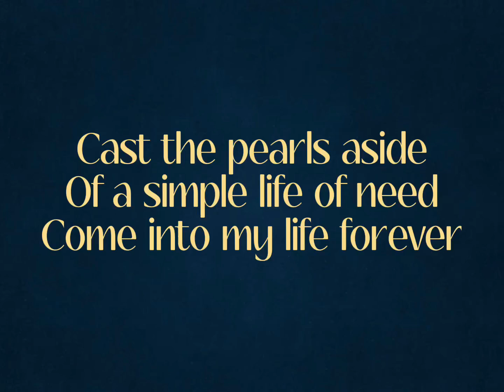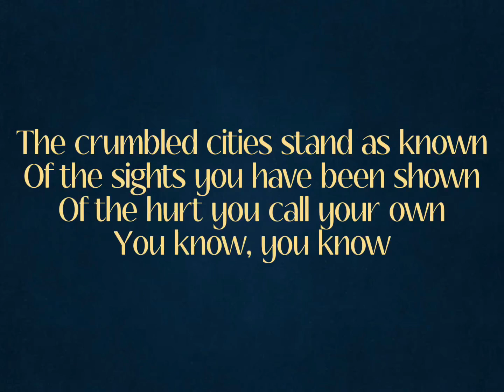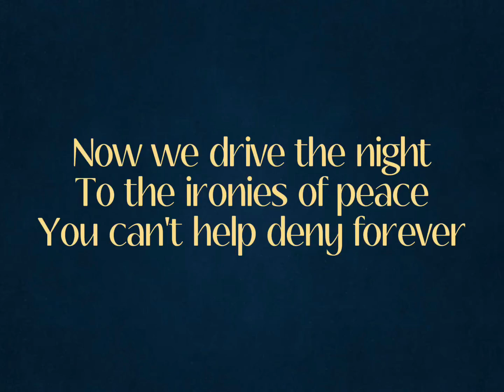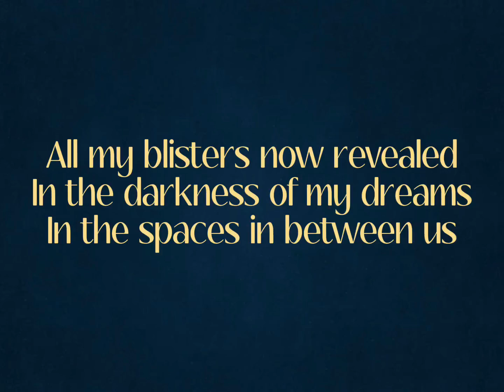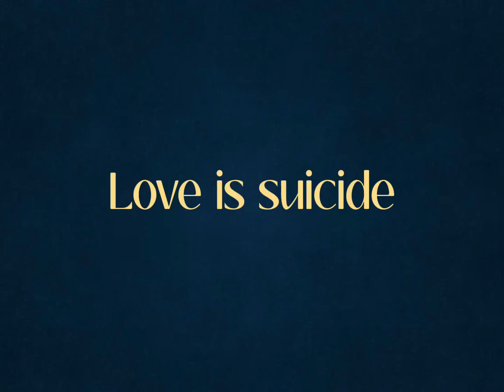Bodies - The Smashing Pumpkins (lyrics)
I've been spamming this song a lot (and a few others) after finally listening to this beast of an album. Hope you enjoy!